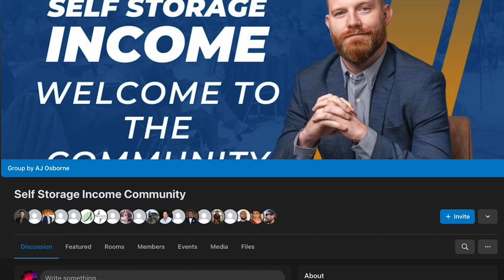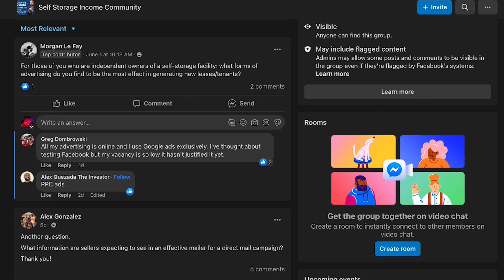3 Storage Deals in 1 Month: How to Find Deals w/ Sho Kabani | SSI Podcast #218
Finding a self storage deal can be daunting. You know there's opportunity, but it can be hard to find unless you know exactly where to look.

In this episode, we talk to Shoiab Kabani, who first joined our Inner Circle community 6 months ago. He asked, "If I'm going to buy a facility, what do I focus on?"

From there, he went into a learning deep dive, and applied his knowledge on his own. Now he's closing 3 separate deals in the SAME month. Incredible!

Let's dive in and talk about what to look for when looking for a deal, like market conditions, your buy box, and the processes to use!

📉 Want to take advantage of todays market conditions with us?

⭕️ Join my Inner Circle! An exclusive mastermind for real estate investors seeking the most advanced strategies and resources in the world for generating wealth and passive income through self storage investing.

📘 Get a FREE copy of my best selling book "The Investors Guide to Growing Wealth in Self Storage"